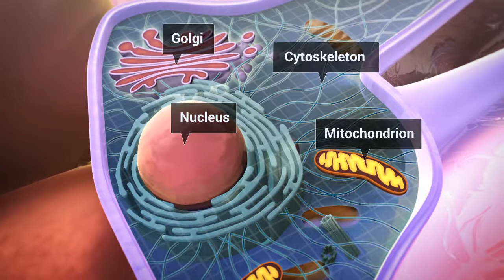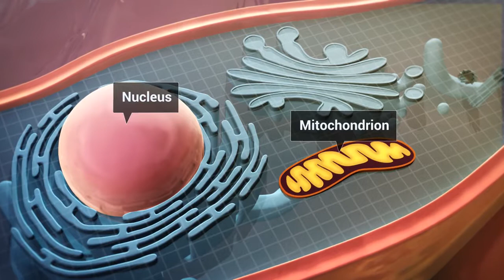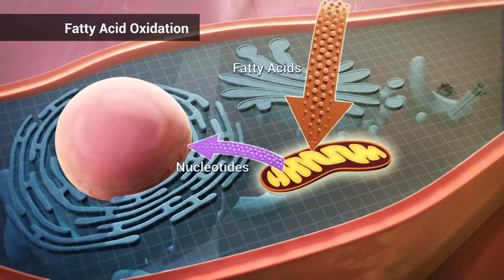Targeting endothelial cell metabolism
Metabolism and the role of PFKFB3-driven glycolysis in vessel sprouting.

Client:
Prof. Peter Carmeliet
Vesalius Research Centre

2014